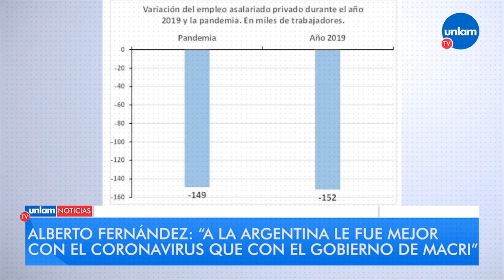Panorama de noticias - Lunes 24/08/2020 - 14 hs.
· La oposición impugnó la reunión de la comisión bicameral para tratar el DNU que congela tarifas de telefonía e Internet. La comisión que controla los decretos de necesidad y urgencia se reunía a las 13 para analizar el decreto del Gobierno, pero Juntos por el Cambio adujo que no están dadas las condiciones para avanzar con la discusión parlamentaria y descartó su participación.⁣⁣⁣
· “A la Argentina le fue mejor con el coronavirus que con el gobierno de Macri”, dijo Alberto Fernández. El presidente convocó a la oposición a "reflexionar" por las "malas políticas" durante los últimos 4 años, y afirmó que "no tiene sentido ofenderse" porque los "datos objetivos muestran" datos negativos en ese lapso de gestión.⁣⁣⁣
· Confirman que se establecerá una tarifa social de comunicaciones. El titular del Ente Nacional de Comunicaciones, Claudio Ambrosini, aseguró que se comenzará a delinear la puesta en marcha de una tarifa social para estos servicios. Además, destacó que el objetivo del decreto que declaró servicios esenciales a la telefonía, internet y cable “es que la gente se pueda educar y acceder a un servicio lógico en cuanto a prestaciones". ⁣⁣⁣
· Buenos Aires: se concretaron 6 obras sanitarias por semana desde que comenzó la pandemia. De acuerdo al Ministerio de Infraestructura bonaerense, en ese período el Gobierno provincial finalizó 125 obras por un monto total de $3600 millones. Los trabajos contemplaron la puesta en valor de 14 hospitales, entre los cuales figuran el Alberto Balestrini y el Paroissien, ubicados en La Matanza.⁣⁣⁣
· Según el último reporte del Ministerio de Salud de la Nación, Argentina superó los 7 mil muertos por COVID-19 con 94 nuevos fallecimientos. Además, hay 15 provincias con transmisión comunitaria extendida.⁣⁣⁣
· La Matanza: se registran cerca de 500 positivos diarios. Según los datos del Ministerio de Salud Bonaerense, con los 378 casos reportados hoy, el Distrito alcanzó los 29.273 contagios y posee un 13,8% del total de infectados de toda la provincia. Ya son 590 personas fallecidas, 6 de las cuales se informaron en las últimas horas.⁣⁣⁣
· La Matanza alcanzó el nivel de actividad industrial más alto desde que comenzó la pandemia. Con las 400 empresas habilitadas en los últimos días, en el Distrito ya funcionan cerca de 2000 industrias.⁣⁣⁣